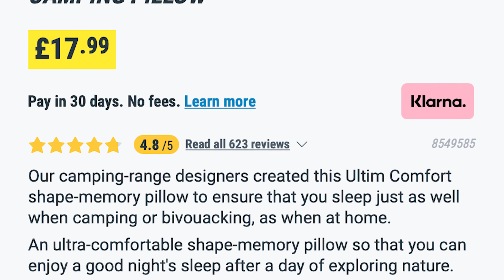500 Subscribers THANK YOU. Plus Gear Show. Pillow talk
This is a video of essentially 2 parts. The first part is where I thank everyone for their support and passing the 500 Subscribers mark. Here I also give an update on how the channel will change to two regular uploads per month.

The second part is called the Gear Show and this will become a regular feature on the channel each month. Focusing on one product from my vast array of camping products. In this video I look at the Quechua Foam pillow from Decathlon. Giving my opinions on it.

00:00 Welcome
00:35 Thank You, 500 Subscribers and Channel Update
04:37 Busters Boy Camping Gear Show (February 2022 Quechua Foam Pillow)
10:28 Bloopers and Outtakes